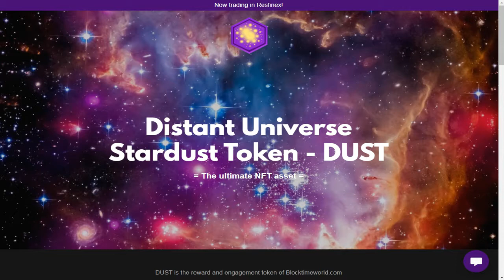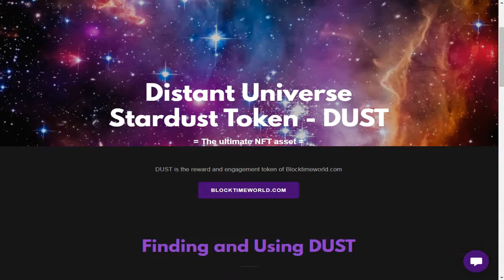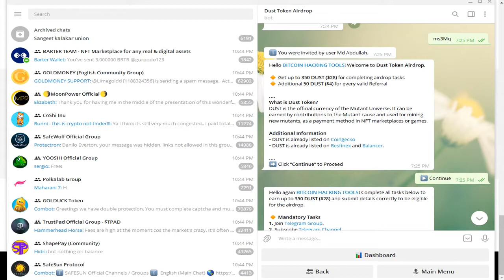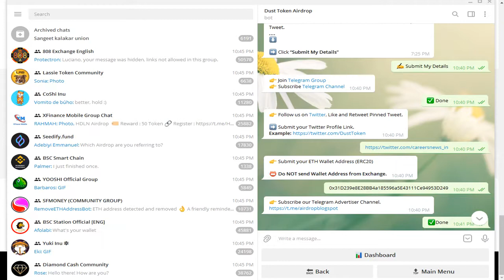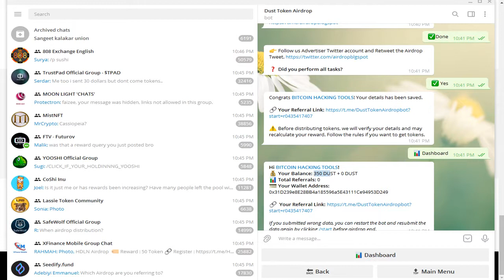DUST Token Biggest Airdrop 2021 !! Get up to 350 DUST $28 Token Free Airdrop Claim !! Don't Miss !!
8 Crypto Coin Mine Free With Mobile ! Pi Network Mine 2021 ! Mine Crypto Currency Free ! Don't Miss

I am sending you 1π! Pi is a new digital currency developed by Stanford PhDs, with over 10 million members worldwide. and use my username (pglakhera) as your invitation code.

You have just received an invitation code from user pglakhera.
Let join TIMESTOPE right away to gain TIME coins by spending your time.

Use my code and claim your bonus: n7tkx4tn

Refer Code - EJM8WF

Here is my invitation code for AlphaNetwork. Use the invitation code: pglakhera. and get 1 Alpha Coin for free!